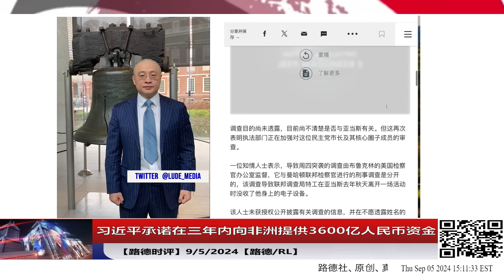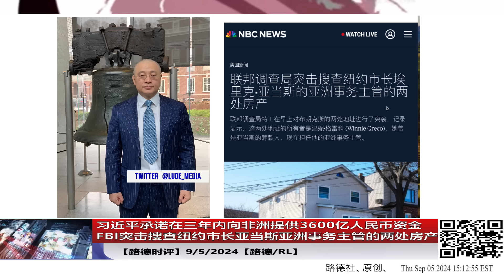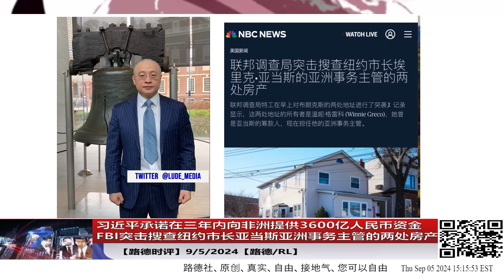习近平承诺在三年内向非洲提供3600亿人民币资金；FBI突击搜查纽约市长亚当斯亚洲事务主管的两处房产；